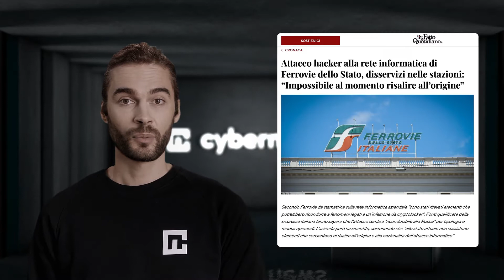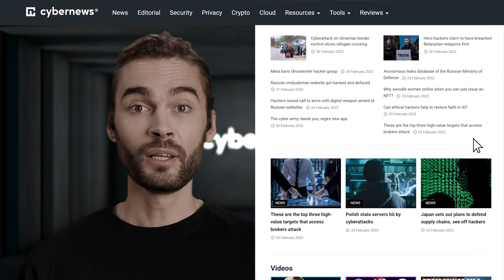Cyber attacco interrompe la vendita di biglietti delle ferrovie italiane | cybernews.com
Vuoi rimanere aggiornato sul mondo della cybersicurezza e della tecnologia?

🦾 Dai il benvenuto al nostro primo portavoce generato dall'AI, facci sapere i tuoi pensieri nei commenti!

Chi siamo: il nostro team dedicato di ricercatori sulla sicurezza e di giornalisti investigativi si addentra puntualmente nelle profondità di sicurezza e privacy online, a livelli mai esplorati prima d’ora, per far luce su storie che spesso hanno un'influenza invisibile nel mondo online su ampia scala. Alcune delle nostre indagini e dei nostri report hanno trovato spazio su pubblicazioni del settore, e sono stati presentati da leader dell'informazione globale come Forbes, PC mag, Techradar.
A seguito di un sospetto cyber attacco, la compagnia ferroviaria italiana Ferrovie dello Stato ha annunciato mercoledì la chiusura temporanea delle biglietterie e l'interruzione di alcuni servizi di vendita.

"Da questa mattina sulla rete informatica di Trenitalia ed RFI sono stati rilevati elementi che potrebbero essere collegati ad un'infezione da cryptolocker", ha detto la società in un comunicato, riporta Reuters.

Attualmente si sta indagando sulla rete. Nel frattempo, le biglietterie sono temporaneamente chiuse e i distributori automatici di biglietti self-service sono disattivati come misura precauzionale.
L'indagine non sta influenzando la vendita di biglietti online. I passeggeri possono ancora utilizzare i treni normalmente ed acquistare i biglietti direttamente dal controllore.
Anche il traffico ferroviario non è influenzato.

Una fonte di sicurezza anonima ha detto all'agenzia di stampa italiana Ansa che gli hacker russi sono responsabili del cyberattacco. Tuttavia, al momento non ci sono conferme di tale informazione.

La settimana scorsa le reti ferroviarie di Polonia e Italia hanno sperimentato notevoli malfunzionamenti nei sistemi elettronici di controllo, che hanno provocato grandi ritardi e cancellazioni di treni. In Polonia, un team di cyber sicurezza è stato incaricato di indagare sul problema.

Secondo Alstom, un'azienda di soluzioni di mobilità, l'interruzione italiana non è stata presumibilmente legata ad un attacco informatico, ma è avvenuta a causa di un bug nel software di segnalazione.